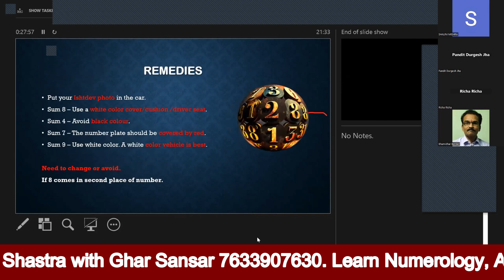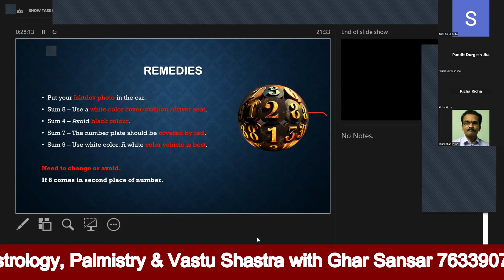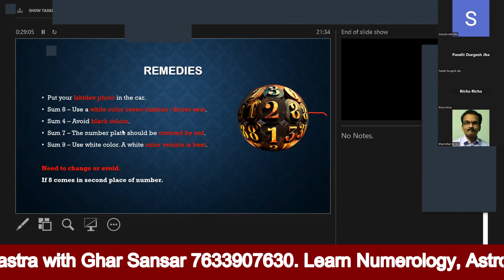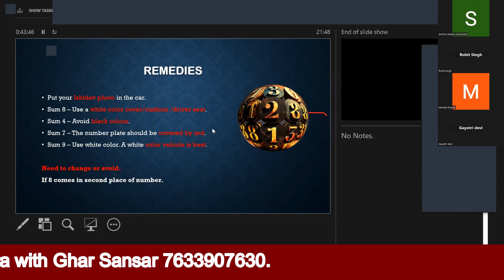How to choose YOUR lucky vehicle number | Car number Numerology | Part - 4 ||Ghar Sansar